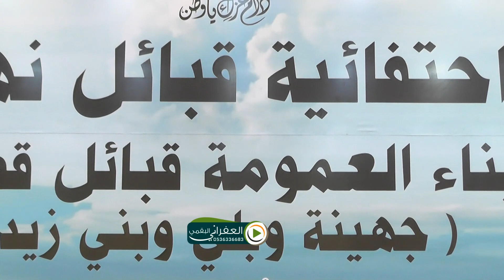حفل قبايل نهدالقضاعيه لقبايل قضاعه جهينه وبلي وبني زيد في محافظة شروره الجزء الاول الاستقبال